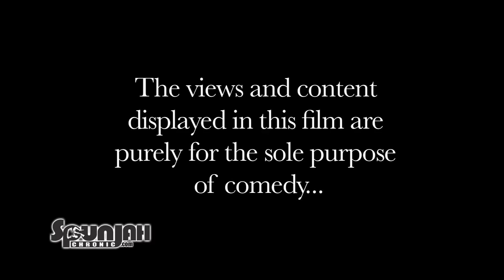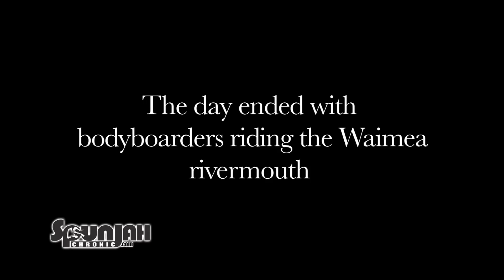North Shore Chocolate Barrels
As rain runoff continues to flood the oceans in January 2011 bodyboarders take advantage of the mixed swell conditions and pack in a few on the North Shore.